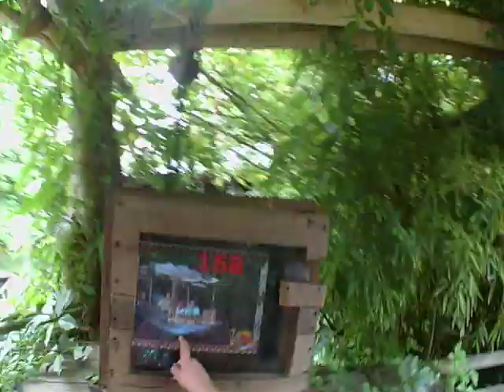floßfahrt zoo Hannover